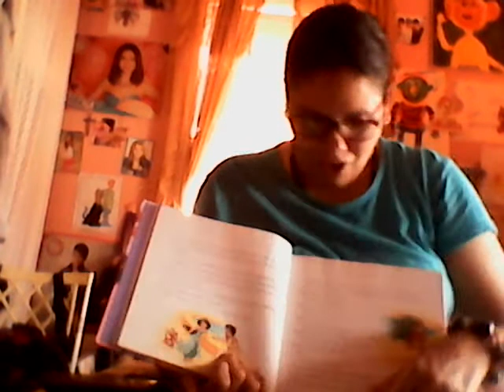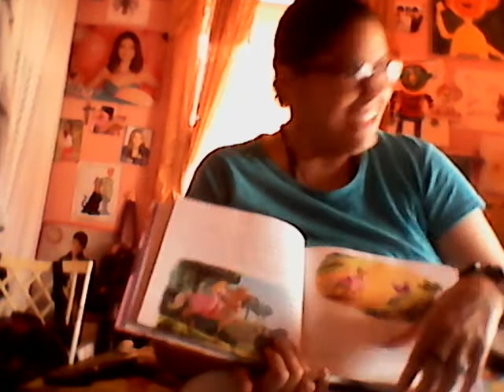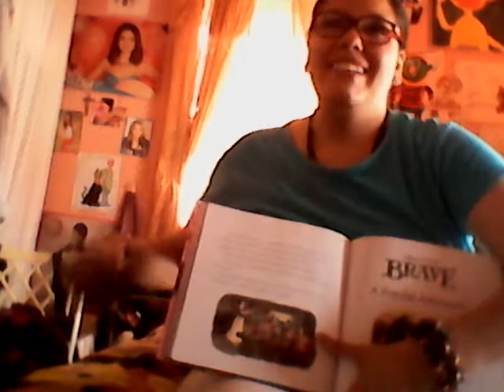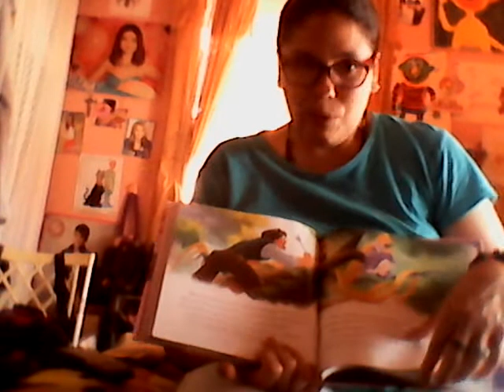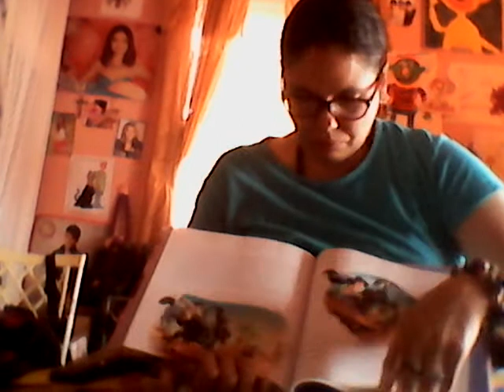Amanda's Disney Princess Adventure Stories Library Book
I am reading one of my new library books from the Union City Public Library with my older brother, Anthony yesterday.